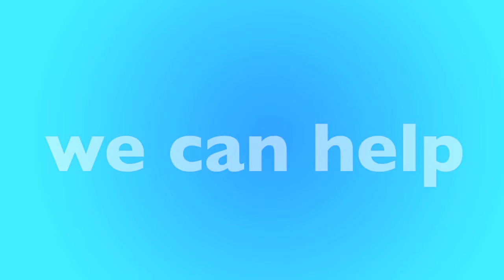Tamarac, FL Furnace Replacement & Repair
Is your furnace not working? We have local furnace experts in Tamarac that can help. We'll help match you with a local furnace contractor in Tamarac that can replace your furnace or repair it. Not matter your budget our furnace technicians can help you find the best option for you.

New Furnace in Tamarac, FL
- Open 24 Hours - 7 Days a Week
- Best Furnace Contractor in Tamarac
- Call Toll-Free

Our heating and air contractors are available in Tamarac to give you a free quote today. If your furnace stop working, or stop creating heat, there could be many reasons why, furnaces is old, could require repair or replacement. Only a licensed and insured furnace contractor in Tamarac, FL can help. Once you call, you'll be connected to an operator who will ask a few questions and book an appointment for a licensed HVAC specialist to visit your home, office or apartment building.

Call Today for a FREE Furnace Quote:
• Tamarac Furnace Repair
• Tamarac Furnace Replacement
• Tamarac Licensed Furnace Contractor
• Tamarac Furnace Repairman
• Tamarac Furnace Installation
• Tamarac Emergency Furnace Service
• Tamarac New Furnace
• Tamarac Cheap Furnace
• Tamarac Best Furnace
• Tamarac Affordable Furnace
• Tamarac Apartment Furnace
• Tamarac Office Furnace
• Tamarac HVAC Repair
• Tamarac HVAC Replacement
• Tamarac Licensed HVAC Contractor
• Tamarac Heating and Air Repair
• Tamarac Heating and Air Replacement
• Tamarac Licensed Heating and Air Contractor

• Tamarac Rheem Furnace
• Tamarac Carrier Furnace
• Tamarac Trane Furnace
• Tamarac Lennox Furnace
• Tamarac Goodman Furnace
• Tamarac Diamond Furnace
• Tamarac Friedrich Furnace